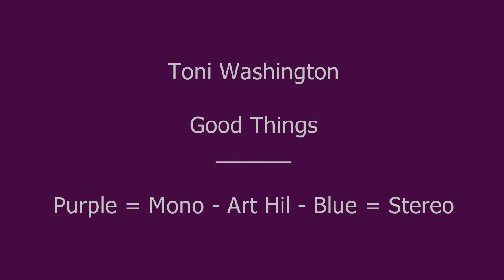Toni Washington - Good Things